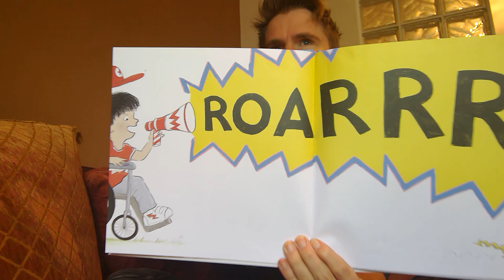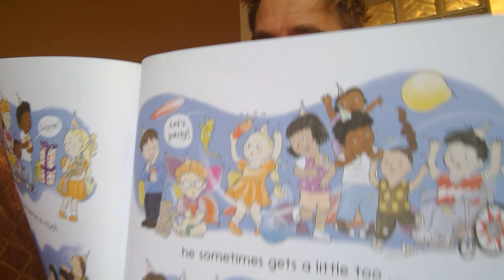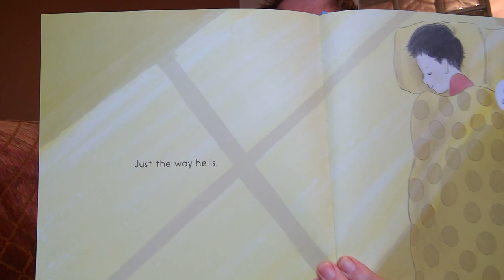Steve Antony reads Amazing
Enjoy Steve Antony reading his book Amazing, which has been shortlisted for the BookTrust Storytime Prize.